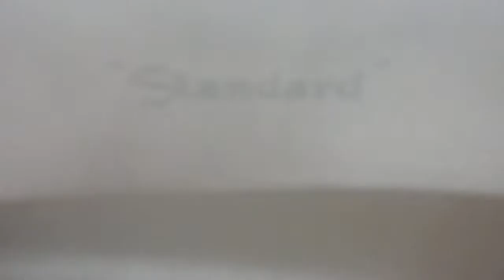8523: 11 SAC in Santa Ana, California.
Santa Ana College (SAC) 11 Finish.